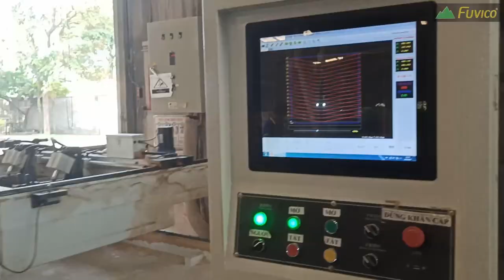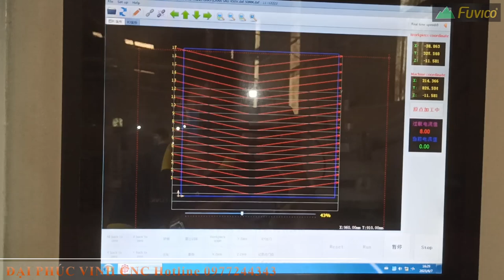Cắt chân ghế bán ghép thanh bằng máy cưa lọng cnc Woodmaster WM-B2500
MÁY CHẾ BIẾN GỖ ĐẠI PHÚC VINH CNC - 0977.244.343 Mr. CƯỜNG dc dchanoi davidcuonghanoi Cắt chân ghế bán ghép thanh bằng máy cưa lọng cnc Woodmaster WM-B2500 LÀ GIẢI PHÁP NHANH NHẤT ĐỂ CÓ HÀNG CHẤT LƯỢNG VÀ SẢN LƯỢNG MONG MUỐN ĐỂ SUẤT KHẨU.

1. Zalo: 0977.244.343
2. Facebook: Đại Phúc Vinh CNC Hà Nội | Facebook